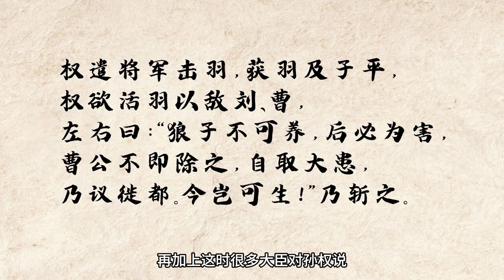孙权再三强调不能杀关羽，吕蒙为何还是要杀？如果不杀关羽会有哪些后果？